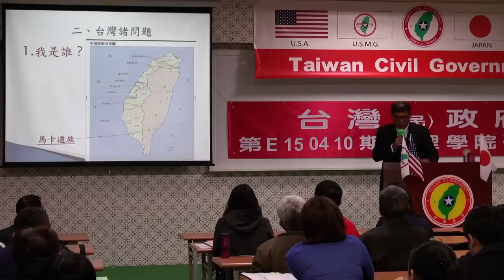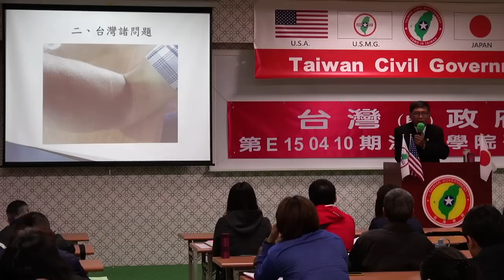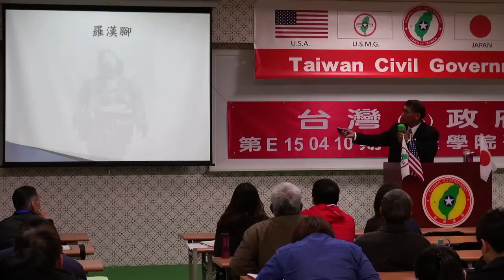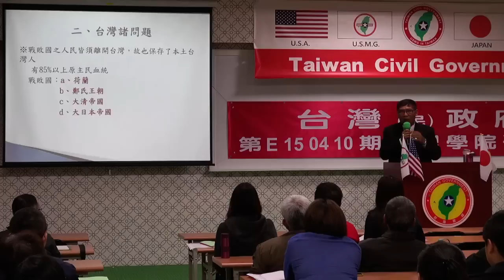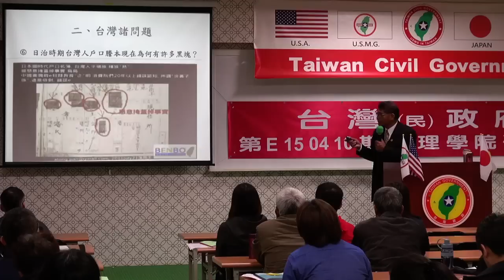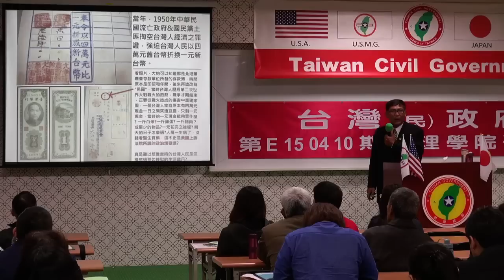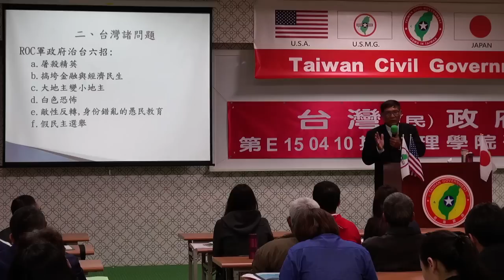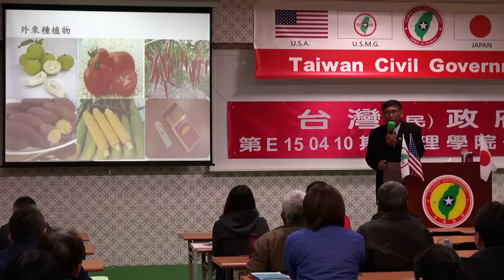150410-2-crt-台灣國際地位正常化-潘良華-台灣民政府第E150410期法理學院初級班